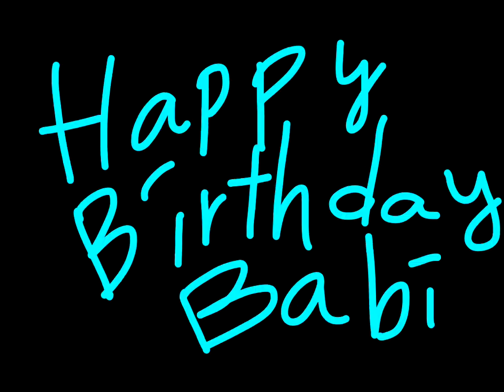Happy Birthday, Babi!